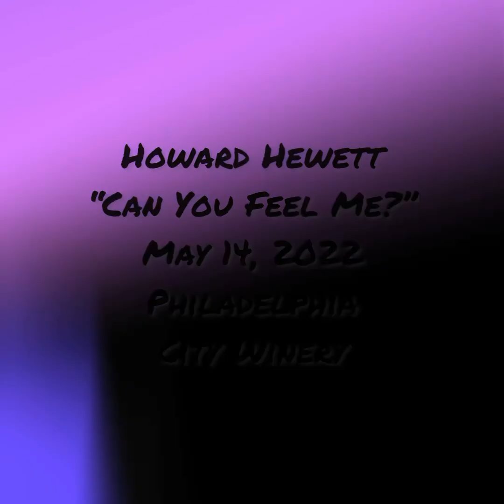HOWARD HEWETT “Can You Feel Me” LIVE!May 14,2022|Philadelphia, City Winery- Extended Vocals!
Howard Hewett sings "Can You Feel Me" Live on May 14, 2022 at Philadelphia City Winery. Filmed by Helen Woolard.
Howard Hewett is a Grammy Award-winning singer–songwriter, considered one of the most gifted vocalists of our time. He is best known as the lead singer of Shalamar, and for his esteemed solo recordings.

Booking information for Howard Hewett:
Manager: Michael Gardner